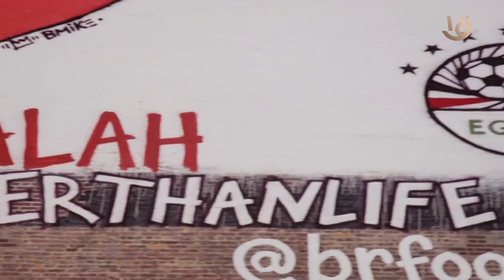إسعاد بتحاول بكل الطرق تغري صلاح بالمطبخ المصري، حارم نفسك من اللذات يا مو، وحارم مكة من الشيكولاتة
إسعاد بتحاول بكل الطرق تغري صلاح بالمطبخ المصري العريق، حارم نفسك من اللذات يا مو، وحارم مكة من الشيكولاتة